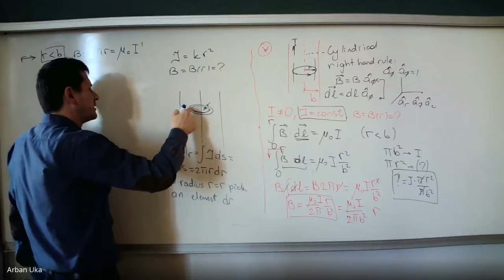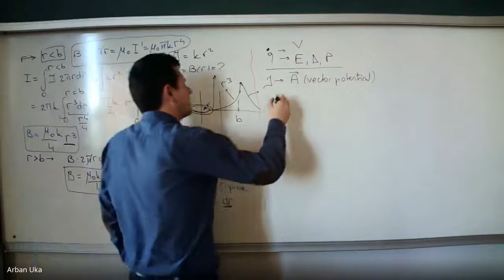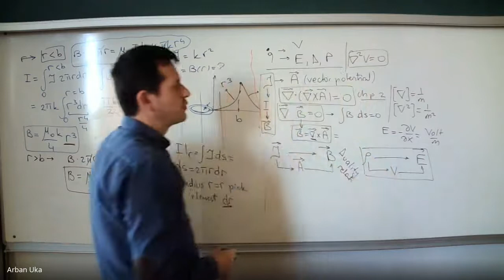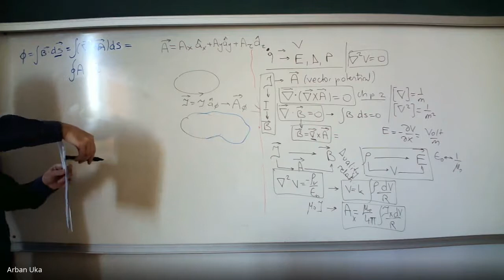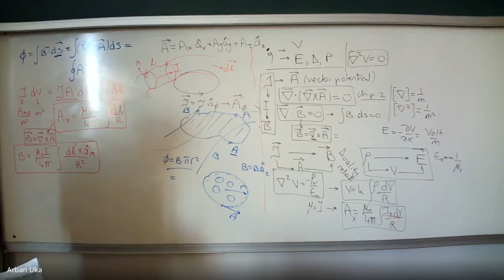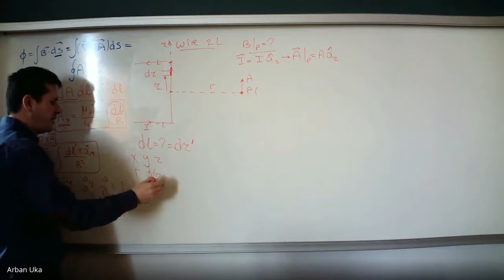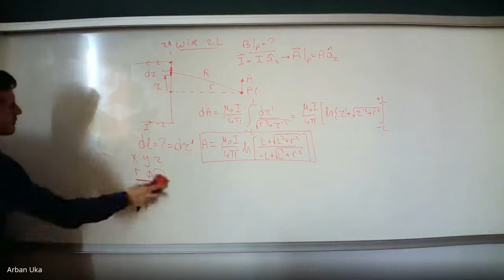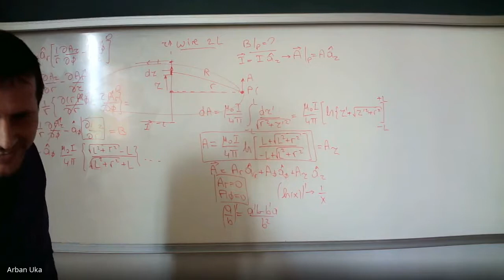ECE 202 May 14 2021 05 14 at 04 10 GMT 7